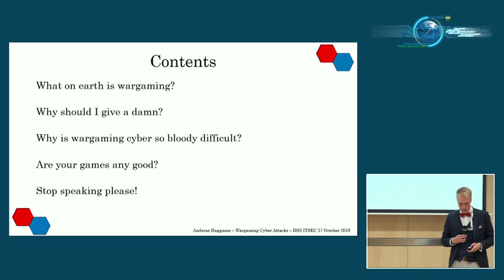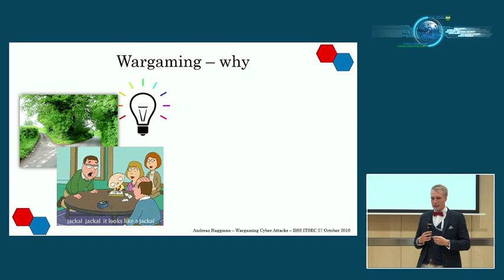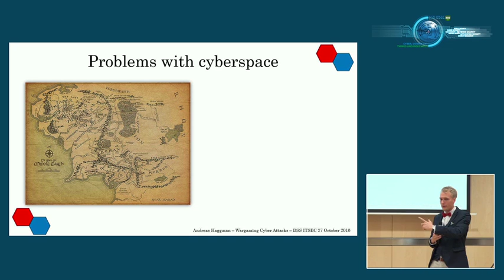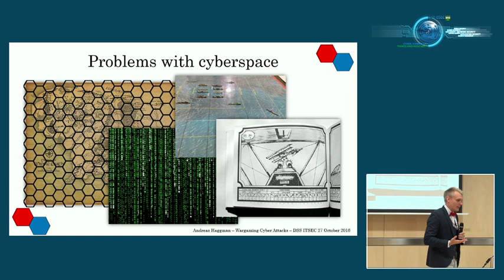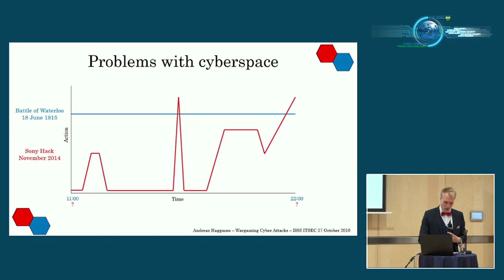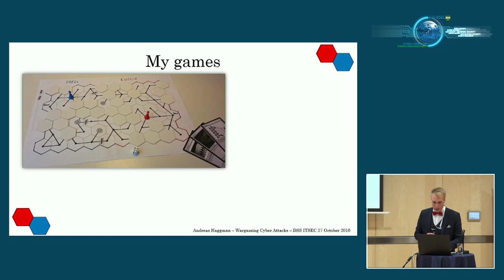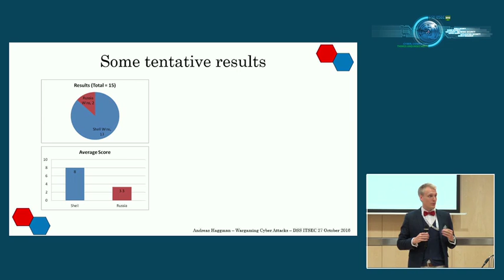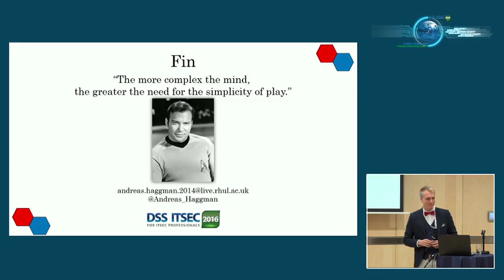Wargaming Cyber Attacks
Speaker: ANDREAS HAGGMAN - PhD Researcher in Cyber Security at Royal Holloway University